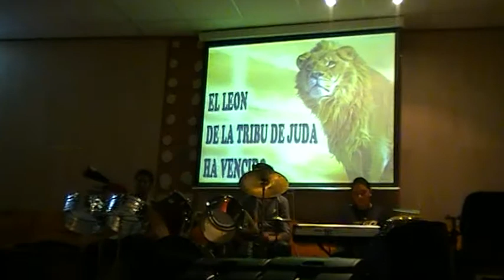rencuentra de iglesias en san jose -p-2.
dios os bendiga